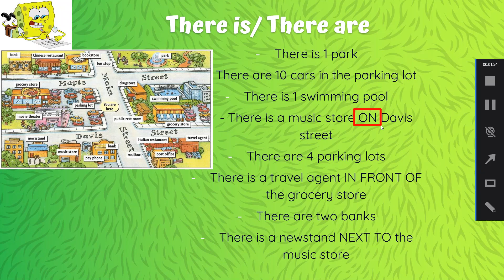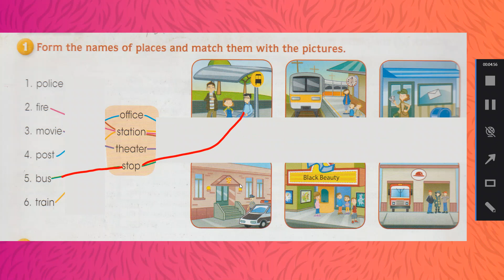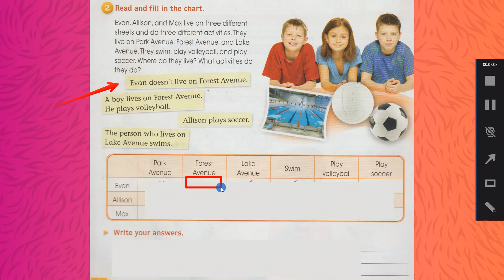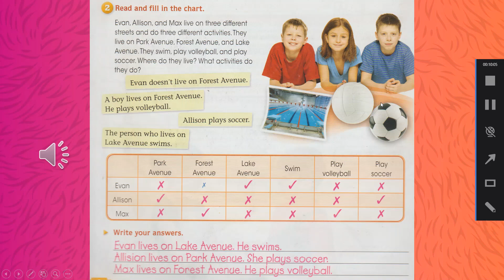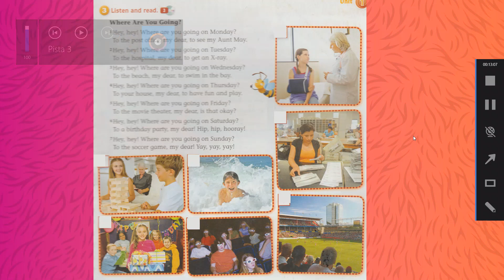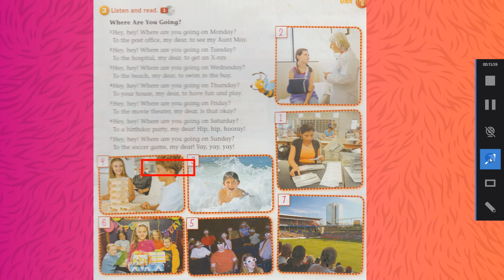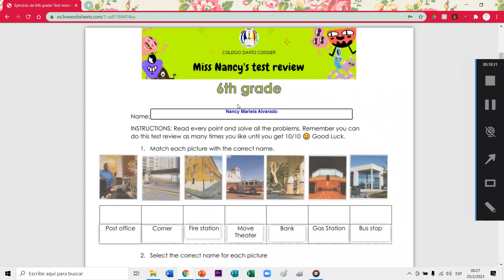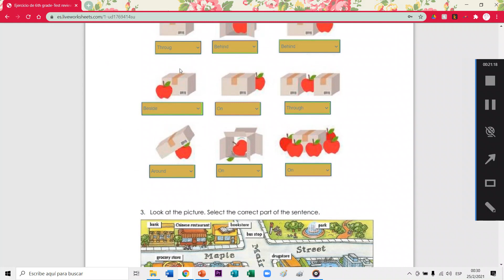6th grade CDC English Classes 25022021